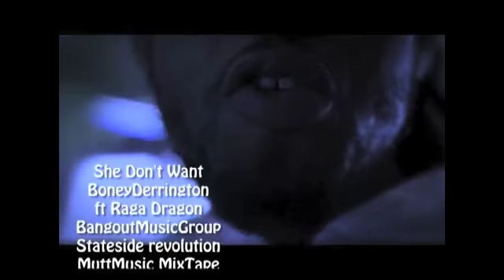Boneyman fea Olivia (she dnt want )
boneyman she dnt want,shout out to my 50...mr derrington hill bey...aka so many...this is my song here..shoutout olivia love and hiphop in the vid and all the sexy women...easy!!